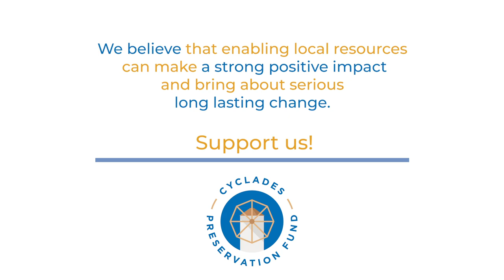CPF_Moving Forward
The Cyclades Preservation Fund is a registered Charity established in October 2017 in the UK to support sustainable initiatives and to promote the preservation of the exceptional beauty and natural value of the Cyclades. The cornerstone of our mission is the empowerment of local communities, backed up by investment in the local environment.

We are a group of Greek and international friends of the ‘Cycladic Islands’ driven by confidence that the Cycladic islands have an incredible opportunity to evolve in a positive way and preserve their unique history, culture, traditions and environmental heritage while maintaining themselves as a global touristic destination.

Our team carefully yet passionately and ambitiously selects activities, initiatives, and partners that share a common vision to preserve the Cyclades unique beauty and support the locals while safeguarding the natural environment. Our steering committee and advisory council help to select the best of these projects, and once grants have been made we continue to provide support and guidance to our grantees, as well as continuing to assess the impact of each grant once some time has passed.

In order continue to achieve our goals we need supporters who share this common vision.
We encourage those who echo our passion for these special islands, or for the natural environment in general, to join us!

*The short video 'Moving forward' is a CPF production (2020) and has been created by the filmmaker Oliwia Tado.

Produced by Cyclades Preservation Fund (CPF)
Coordination by Nassia Kassela
Contributions by Marianna Vlassi, Ifigeneia Kostantilieri, Christina Kalogeropoulou, Antigoni Anomeriti, Andrey Speranski, Anni Mitropoulou
Directed and edited by Oliwia Tado
Camera by Oliwia Tado and Kostis Kontogiannis

Featuring interviews by (in alphabetical order)
Vera Alexandropoulou - Thalassa Foundation, CPF Steering Committee
Lefteris Arapakis - Enaleia
Spyros Bofylatos - School of Engineering, University of the Aegean
Panos Dendrinos - Mom Hellenic Society for the Study and Protection of the Monk Seal
Kleri Downward - Common Seas
Marios Fournaris - Alkioni Aegean Wildlife Hospital
Petros Freris  - Social Cooperative Enterprise Apano Meria Environmental Park of Syros Andreas Gialoglou - Municipality of Syros
Anna Kagkani  - Paros Environmental & Cultural Park, Ai Yiannis Detis
Olga Karagianni - Andros Research Center
Dimitris Kourtellis - NAIAS sailing club in Naoussa of Paros
Sofia Lykouropoulou - Naxos Ιsland Wildlife Protection Association
Anni Mitropoulou - Cyclades Preservation Fund (CPF)
Eileen Murray - World Bank, CPF Advisory Board
Yannis Orfanos  - Naxos Ιsland Wildlife Protection Association
Ηara Pelekanou - Social Cooperative Enterprise Apano Meria Environmental Park of Syros Teo Romvos - Social Cooperative Enterprise Apano Meria Environmental Park of Syros
Jo Royle - Common Seas
Io Stavridi - Social Cooperative Enterprise Apano Meria Environmental Park of Syros
Elena Symeonidou - Paros Park Friends Association
Konstantinos Zafiropoulos - Taxidevontas SeaFood Restaurants